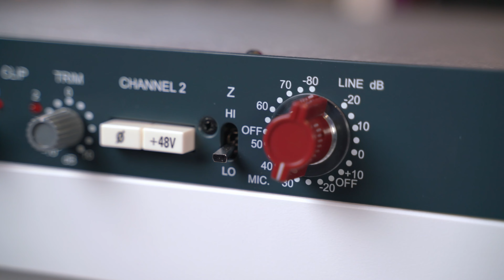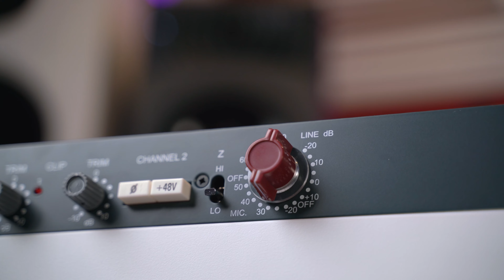Il leggendario suono british del preamplificatore Neve 1073 DPA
🔊 Capitoli
0:00 Introduzione
0:45 Lo switch dell'impedenza
1:27 Test cambio impedenza
3:21 Considerazioni sull'impedenza
3:46 Dare colore con il preamplificatore
4:24 test con differenti guadagni
6:36 Considerazioni finali

Video realizzato in collaborazione con @MadSteex

🎞 Cosa troverai nel video?
Versione base a 2 canali con design pulito con manopola principale rossa del gain del preamplificatore, volume Trim di uscita, possibilità di attivare la phantom power, inversione di fase, e switch dell’impedenza microfonica.

Prima di entrare nel dettaglio della recensione e test audio, vi invito ad iscrivervi al canale se non lo avete ancora fatto e di attivare sempre la campanellina per rimanere aggiornato su tutti i video futuri da Milk Audio Store sul mondo del Pro Audio.

Una caratteristica fondamentale è la possibilità di poter scegliere l’impedenza del preamplificatore microfonico tra bassa impedenza o alta impedenza, anche se in realtà le due scelte sono a mio avviso nell’ordine delle basse impedenze. I due valori sono infatti 300 Ohm o 1200 Ohm selezionabili tramite lo switch dedicato.

Come sapete solitamente si matcha l’impedenza del preamp con quello dell’uscita del microfono in modo che l’impedenza del preamp sia nell’ordine di 10 volte superiore a quella del microfono.

Come sempre è una regola generale e vi invito a sperimentare per apprezzarne magari anche le differenze sonore.

Vorrei aggiungere che solitamente quando variamo impedenza dei preamp, logicamente varia anche il volume perché l’impedenza essendo una resistenza, è strettamente correlata al volume di uscita.
Ma il Neve 1073 DPA, internamente regola il volume e quindi è apprezzabile al volo fare delle comparazioni A/B.

Ovviamente le differenze dipendono dal microfono che utilizzate magari alcune volte si ha un cambiamento più enfatizzato altre volte meno; è possibile percepire una registrazione più calda o più gonfia sulle basse o più chiara, molti sono i fattori in gioco.

Il vantaggio di utilizzare un preamplificatore microfonico esterno dedicato, al posto dei preamp interni alle schede audio, è quello di poter tirare il guadagno del gain facendo lavorare molto il preamp, ma grazie alla manopola dell’output è possibile preservare il volume di uscita e non clippare. In questo modo doniamo calore e colore al segnale stesso.

Proseguiamo a sentire il suono principale del Neve 1073 DPA agendo sul guadagno del preamplificatore eseguendo la stessa performance ma aumentandolo step by step.

Sentiremo che il segnale si colorerà aggiungendo armoniche fino a distorcere completamente.

Il guadagno elevato che si spinge fino a 70db è sicuramente utile per microfono con uscita molto bassa come vecchi microfoni a nastro o più recente Shure Sm7b per farne un esempio, ma anche il mio Lauten Audio LS208 che richiede un minimo di 50/60 dB.

Utilizzando microfoni che hanno già un’uscita elevata, è possibile distorcere il segnale ottenendo distorsioni analogiche creative.